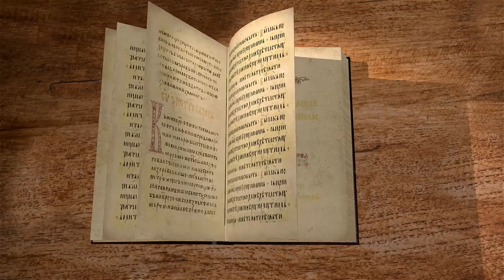Второе Послание к Коринфянам. Глава 8. Андрей Десницкий. Новый Завет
Вашему вниманию предлагается цикл лекций на 2 послание к Коринфянам апостола Павла. Читает и комментирует профессор, филолог, библеист и переводчик Андрей Десницкий.
Глава о милосердии и о благодати, которая за него даётся. Апостол приводит в пример сначала Македонян, а затем и самого Господа Иисуса Христа, Который, будучи богат, обнищал ради нас. Апостол не отягощает Коринфян, чтобы обогатить Иерусалимлян, а желает равенства. Здесь же похвала апостолу Титу. Итак, милостыня от Коринфян была бы свидетельством их любви.